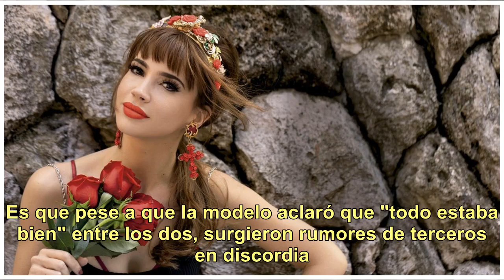El enojo de Celeste Cid tras ser señalada como la tercera en discordia entre Luciano Castro y Sab...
El enojo de Celeste Cid tras ser señalada como la tercera en discordia entre Luciano Castro y Sabrina Rojas

La separación de Sabrina Rojas y Luciano Castro generó innumerables especulaciones sobre las razones de la ruptura tras nueve años de amor. Es que pese a que la modelo aclaró que "todo estaba bien" entre los dos, surgieron rumores de terceros en discordia. La señalada de ser esa persona fue Celeste ...